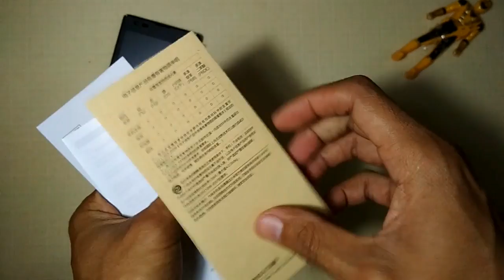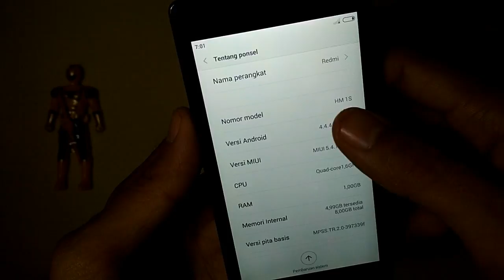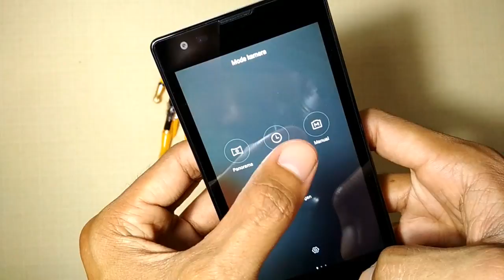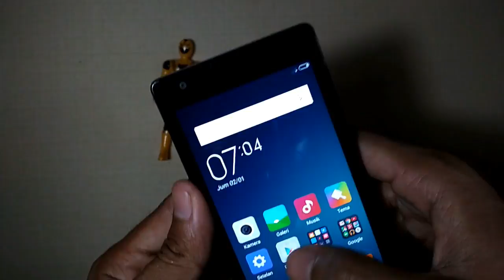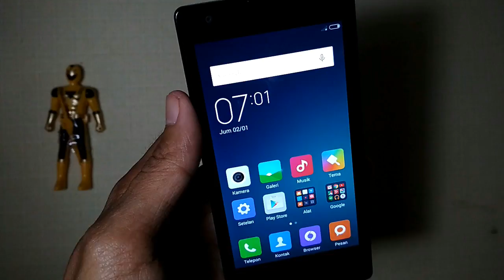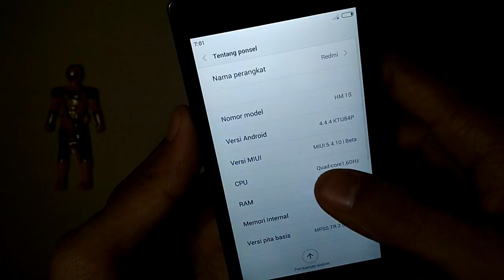[Xiaomi TEMURAH] Redmi 1S Masih Ada Barunya Loh !!! - Unboxing & Review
redmi 1s merupakan varian xiaomi pertama. dengan spesifikasi mumpuni pada zamanya dengan harga relatif xiaomi sukses menjual preorder online dengan bukti rekor muri. xiaomi redmi 1s rilis tahun 2013 dengan varian ROM4gb RAM 1gb disusul dengan versi ROM8gb RAM1gb, dan tentunya sudah mendukung sensor-sensor keren. versi xiaomi redmi 1s ini merupakan cikal bakal kesuksesan xiaomi saat ini  bisa dibilang sang legendaris. Lihat Videonya sampai akhir ya sob biar tidak salah faham. :) KLIK JEMPOL  jika kalian Suka, kiranya bermanfaat bolehlah KLIK TOMBOL BAGI, Tinggalkan jejak kalian di kolom KOMENTAR Sob ;)

Harga smartphone ini 700ribuan ya sob.